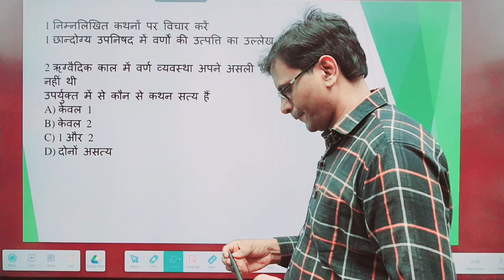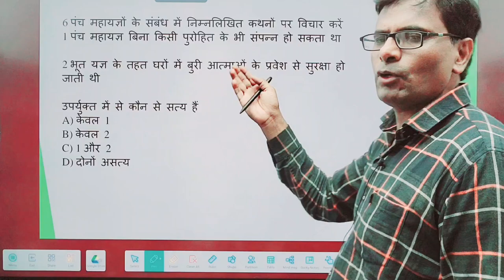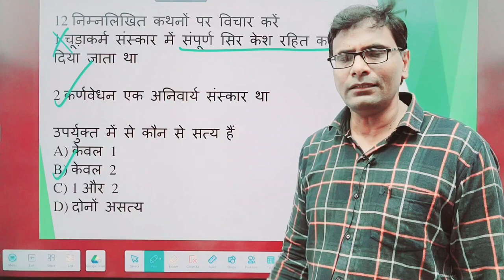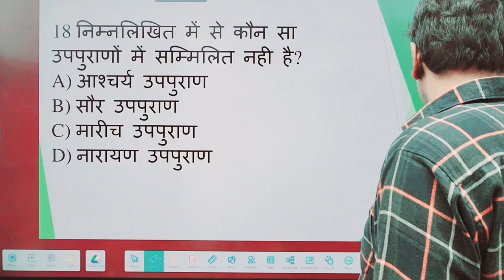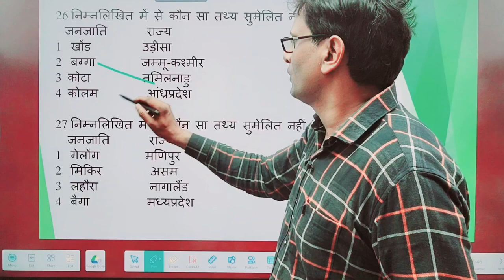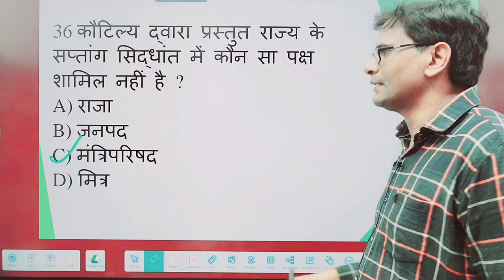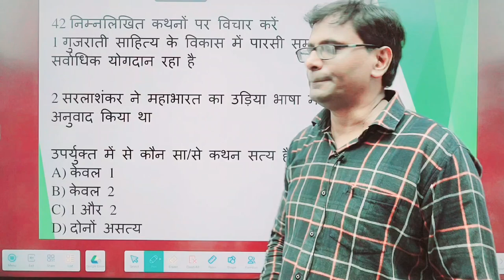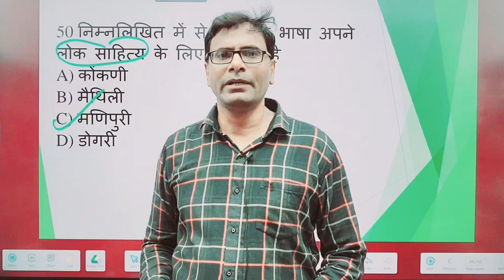Art And Culture Mcq (part-1) | Art And Culture Mcq For Upsc | Decode prelims